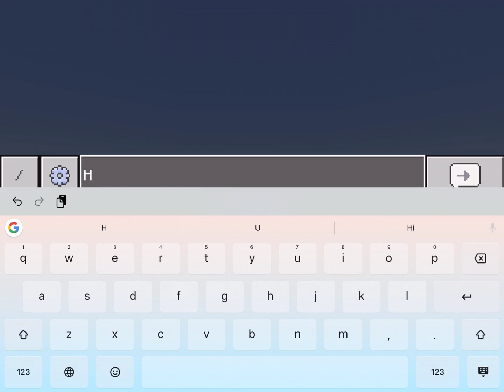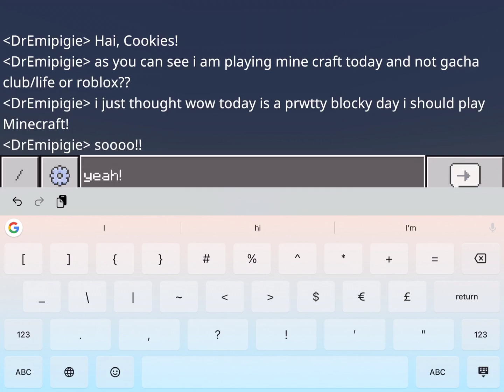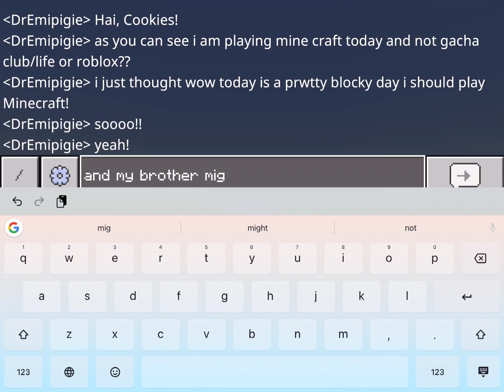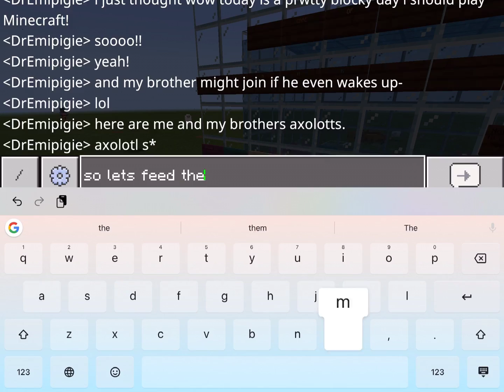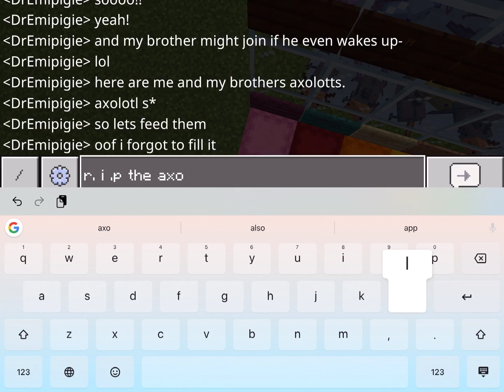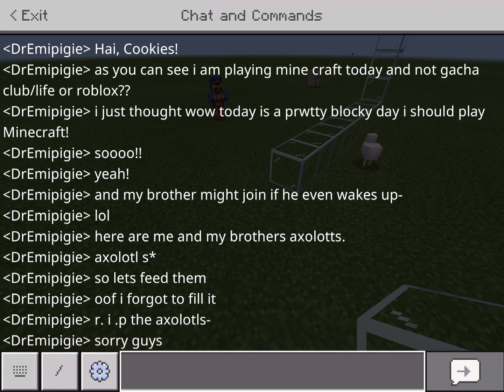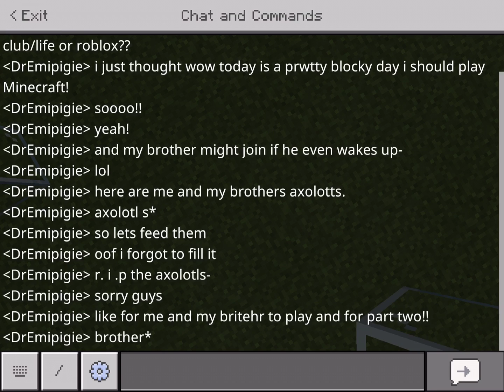Minecraft gaming😎😎😎😎😎😎💅💅💅💅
EEEEEEE I E